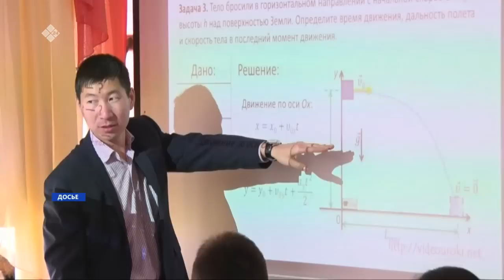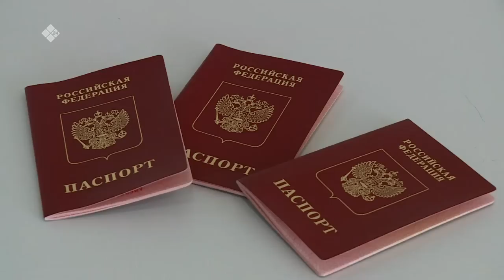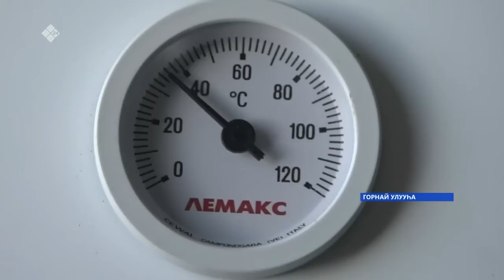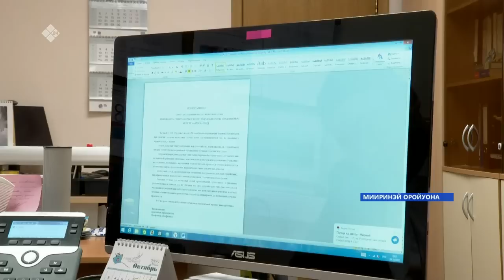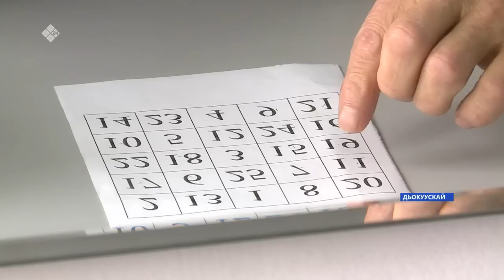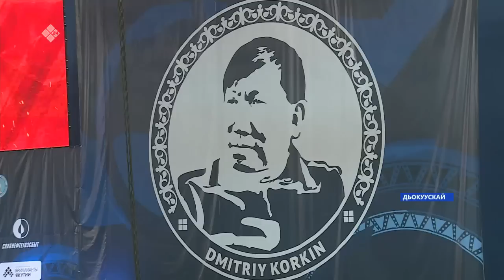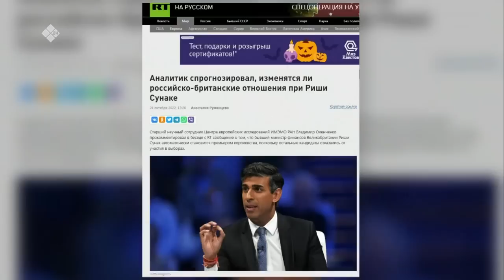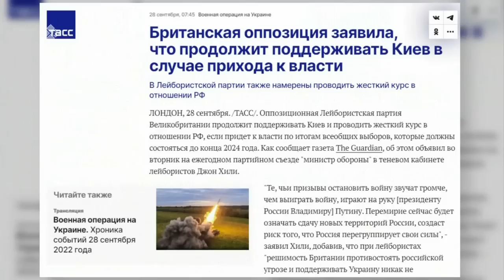«Саха сирэ» информационнай биэрии. Алтынньы ыйын 28 күнэ 20:30